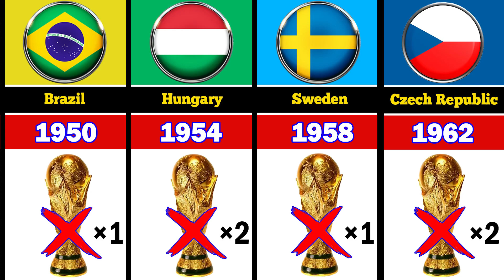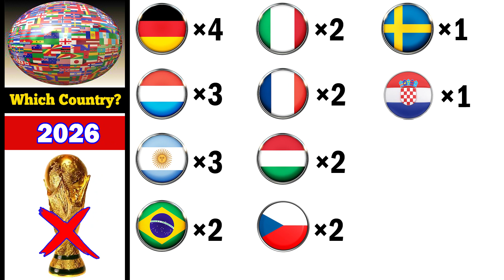FIFA WORLD CAP ALL RUNNERS UP - FIFA WORLD CAP ALL RUNNERS UP 1930-2022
FIFA WORLD CAP ALL RUNNERS UP

FIFA World Cup history is full of legendary names, teams and tournaments. Played every four years, the list of past winners, best players and leading goalscorers is a veritable who’s who of footballing royalty.

In 2022 it was Argentina who won the Cup after arguably the greatest final ever, with France’s Kylian Mbappe losing the decider but taking home the golden boot courtesy of a hat-trick on the biggest stage of all.

He’d pip Lionel Messi for the title, who scored two goals himself, though the Argentinian great would claim the golden ball for player of the tournament, becoming the first player to claim the award twice having previously won in 2014.

Below is a list of the winners, runners-up, best performers and leading goalscorers of each World Cup.

FIFA World Cup history: Past tournaments
Year Winners Runners-up Player of the tournament Leading goal scorer
2022 Argentina France Lionel Messi Kylian Mbappé
2018 France Croatia Luka Modric Harry Kane
2014 Germany Argentina Lionel Messi James Rodriguez
2010 Spain Netherlands Diego Forlán Thomas Müller
2006 Italy France Zinedine Zidane Miroslav Klose
2002 Brazil Germany Oliver Kahn Ronaldo
1998 France Brazil Ronaldo Davor Šuker
1994 Brazil Italy Romário Oleg Salenko
1990 West Germany Argentina Salvatore Schillaci Salvatore Schillaci
1986 Argentina West Germany Diego Maradona Gary Lineker
1982 Italy West Germany Paolo Rossi Paolo Rossi
1978 Argentina Netherlands Kempes Mario Kempes
1974 West Germany Netherlands Johan Cruyff Grzegorz Lato
1970 Brazil Italy Pelé Gerd Müller
1966 England West Germany Bobby Charlton Eusébio
1962 Brazil Czechoslovakia Garrincha Garrincha, Vavá, Leonel Sánchez, Flórián Albert, Valentin Ivanov, Dražan Jerković
1958 Brazil Sweden Didi Just Fontaine
1954 West Germany Hungary Ferenc Puskás Sándor Kocsis
1950 Uruguay Brazil Zizinho Ademir
1938 Italy Hungary Leônidas Leônidas
1934 Italy Czechoslovakia Meazza Oldřich Nejedlý
1930 Uruguay Argentina Nasazzi Guillermo Stábile